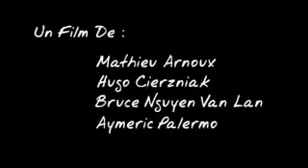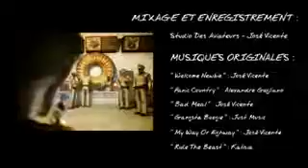პატარა კაცი - სახალისო ანიმაცია